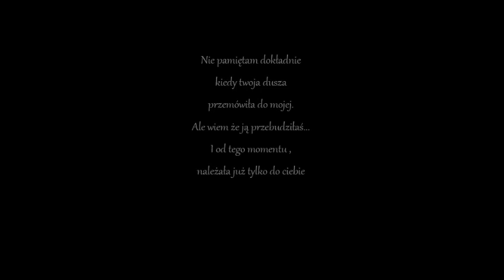Obi-Wan x Hermione - winter